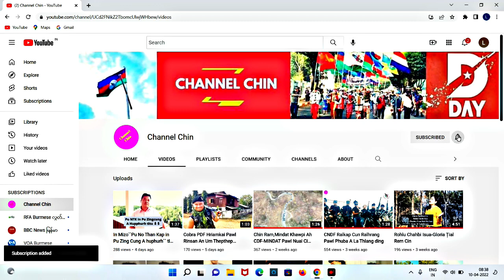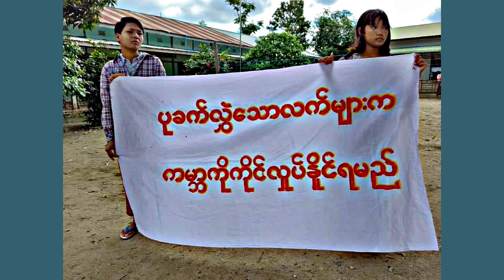July(12)Zan:Pi Suh Kyi&Thailand Foreign Minister An Tawngaw/Mipiralkap In Pyusawhtee23+Ralkap5 That